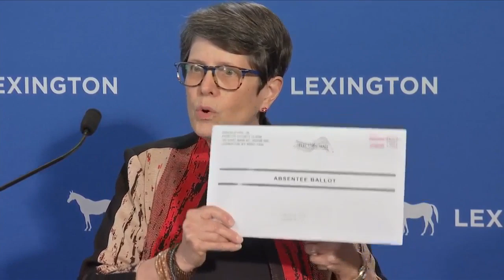Voting by mail encouraged for June primary, only one in-person voting location in Fayette County